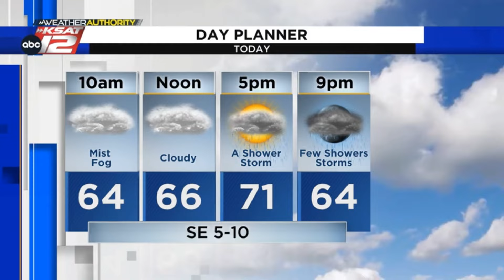WATCH: Meteorologist Mike Osterhage gives his early weather forecast